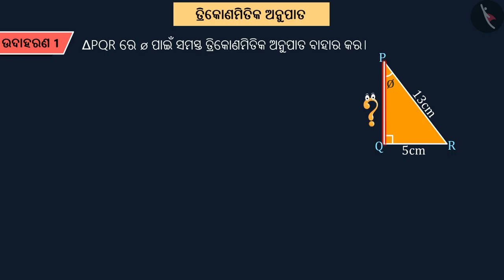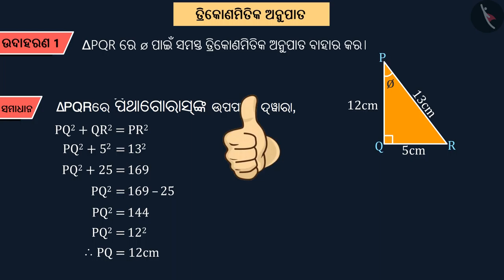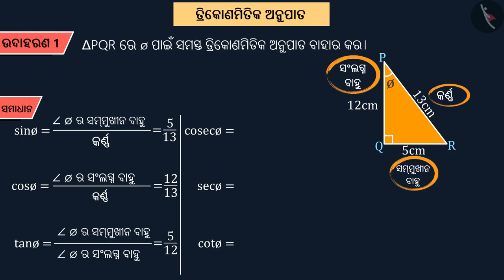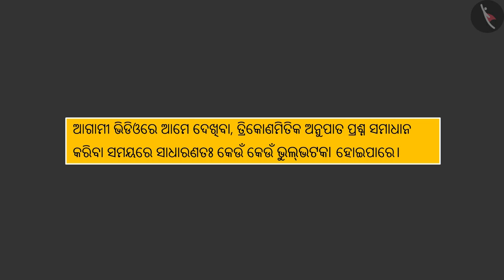ତ୍ରିକୋଣମିତୀୟ ଅନୁପାତ | Part 2/3 | Trigonometric Ratios | Odia | Class 10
ତ୍ରିକୋଣମିତୀୟ ଅନୁପାତ | Part 2/3 | Trigonometric Ratios | Odia | Class 10 | ତ୍ରିକୋଣମିତି  | कक्षा 10 | NCERT | ତ୍ରିକୋଣମିତିର ପରିଚୟ (4)

Trigonometric Ratios | Trigonometry | Grade 10 | NCERT | Introduction to Trigonometry (4)

Welcome to part 2 of Trigonometric Ratios. In this video, we will discuss various examples of Trigonometric Ratios.